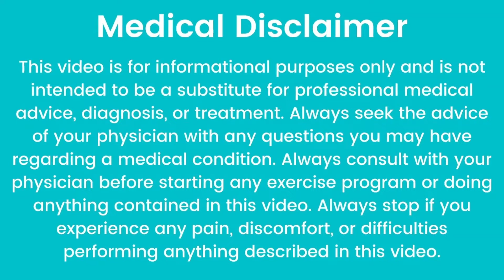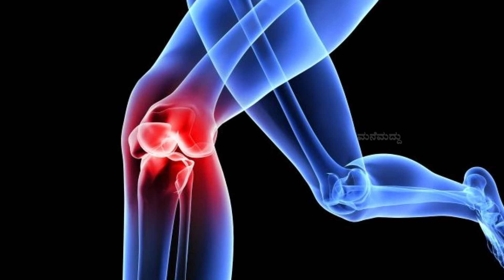ಹಲಸಿನ ಬೀಜ ತಪ್ಪಿಯೂ ಎಸಿಬೇಡಿ ಈ ಸತ್ಯ ಗೊತ್ತಾದ್ರೆ ತಪ್ಪದೇ ಬಳಸ್ತಿರ | Jackfruit Seeds Health Benefits Kannada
In My Channel You Can look for :
1. Home Remedy in Kannada          (ಕನ್ನಡದಲ್ಲಿ ಮನೆಮದ್ದು)
2. Simple Home Remedies             (ಸರಳ ಮನೆಮದ್ದುಗಳು)
3. Healthy Food Recipe in Kannada  (ಆರೋಗ್ಯಕರ ಅಡುಗೆಗಳ ರೆಸಿಪಿಗಳು)
4. Health secrets and tips to make your life easy